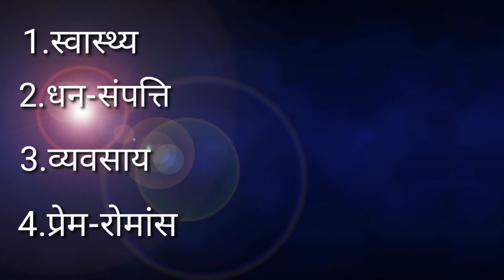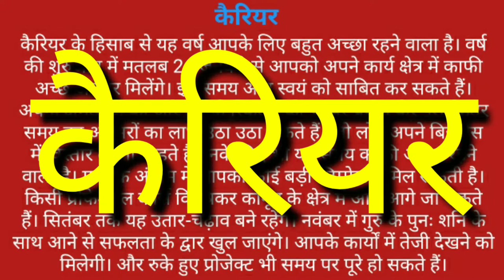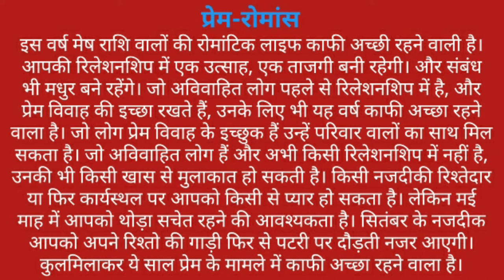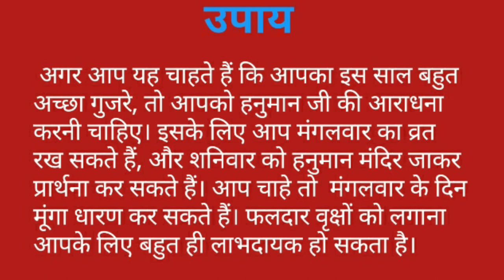मेष राशि का राशिफल 2020।। सम्पूर्ण राशिफल।। वार्षिक राशिफल 2020।।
नमस्कार दोस्तो नव वर्ष शुरू होने वाला है और नववर्ष के आते ही हम सभी लोग आने वाले साल में हमारा समय कैसा होगा यह जानने के लिए उत्सुक रहते हैं तो आज हम इस वीडियो में राशि अनुसार जानेंगे कि आने वाला साल हमारा किस प्रकार से होगा।jyotish mantraa by rajendra tiwari,
jyotiah mantraa